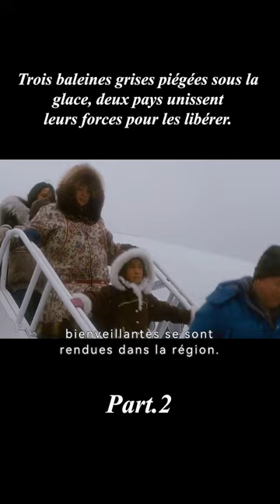Trois baleines grises piégées sous la glace, deux pays unissent leurs forces pour les libérer.2/3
titre: Big Miracle
synopsis:Trois baleines grises piégées sous la glace, deux pays unissent leurs forces pour les libérer.